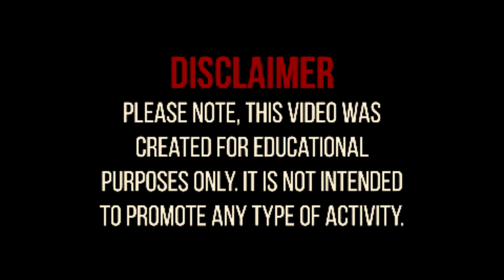How to Maintain Your Body for a Longer Life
The younger you are when you learn this the better...
Above video is Part 5

Today's guest we would call a doctor in the west. I would call him a good doctor, but what I have learned is that today's guest is much more than just a doctor; he in fact is a healer and is very proud to be a healer. In today's video, osteopath Johngarret Denise will share crucial secrets into our spine and joint health and past physical and phycological traumas that still affect us in our everyday lives today. It was a huge honor to speak with this incredible human being that wants to better the world with every patient.

NazareN brand new album "in the time of raw" only available

Epic Poetry Book:

To collaborate with us or be a guest on the podcast please write us here: